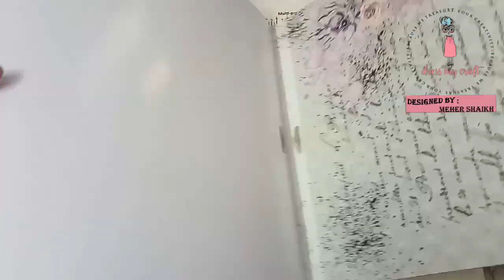Boxed Envelope Tutorial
Here's a makeup hamper I created using the pink smoke collection and I have a full video tutorial on how how to create a boxed envelope to pack in a hamper.